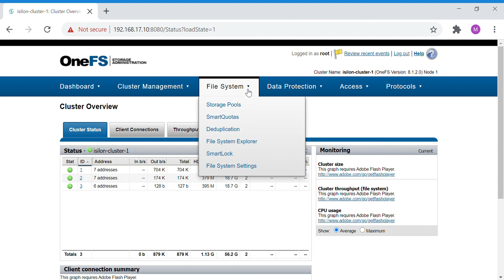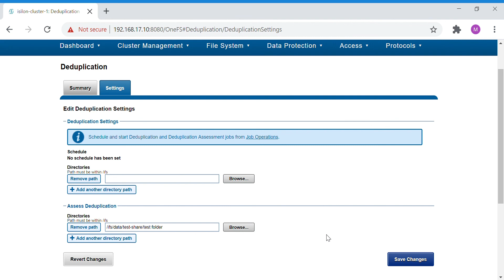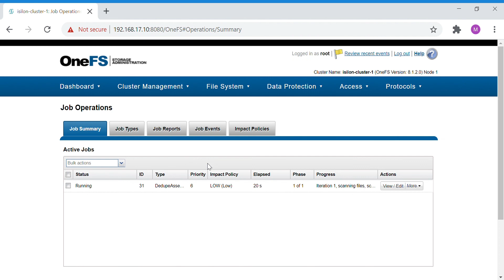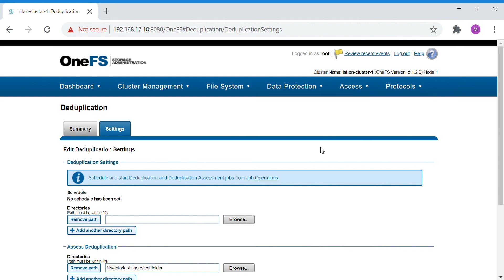Smart Dedupe Practical Session | How Smart Deduplication works in isilon / Power Scale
OneFS can implement deduplication. Deduplication provides an automated way to increase storage efficiency. OneFS achieves deduplication by analyzing to find duplicate sets of data blocks, then storing only a single copy of any data block that is duplicated. Deduplication runs as a post-process job; in other words, on data already stored on the cluster